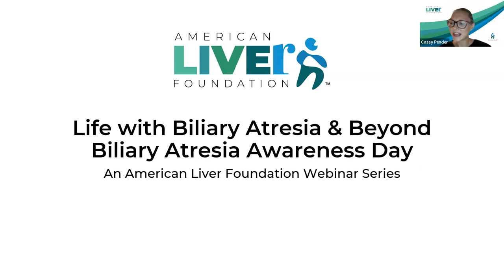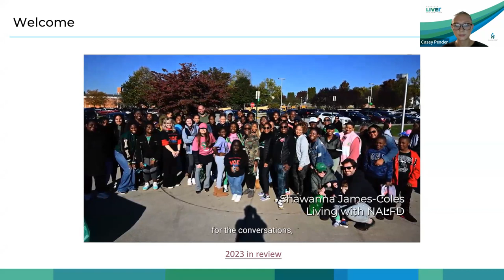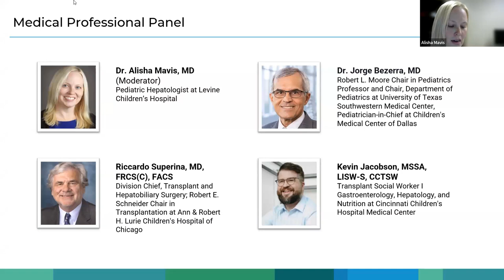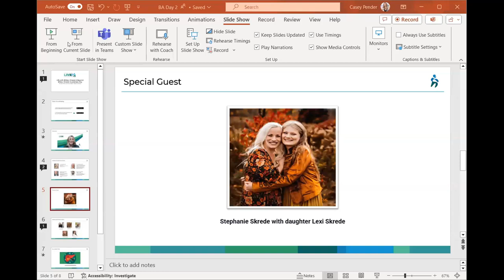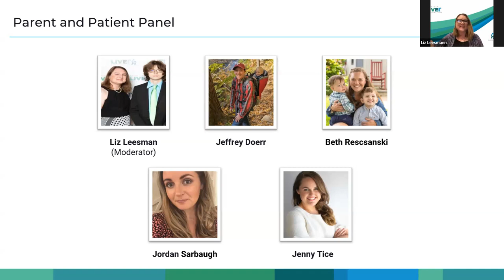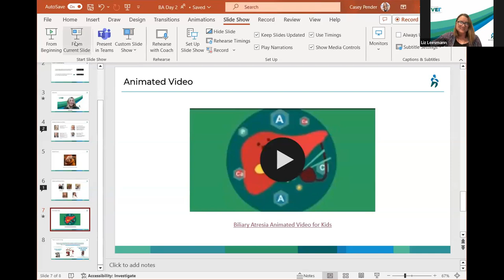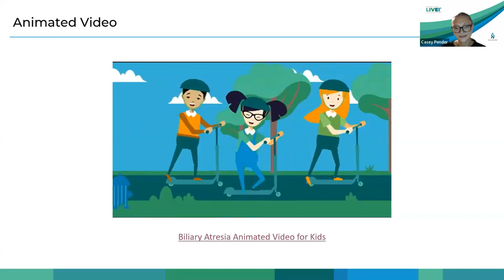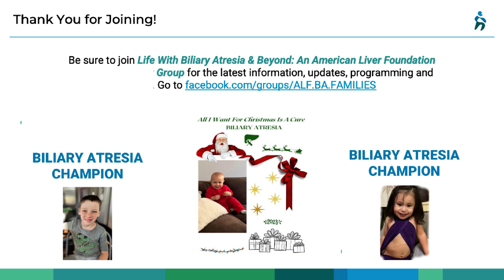Life with Biliary Atresia and Beyond: Biliary Atresia Awareness Day 2023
Join ALF as we celebrated Biliary Atresia (BA) Awareness Day (December 1st) featuring panel discussions and patient stories.

Timestamps:
0:01 - Welcome by Casey Pender, ALF National Coordinator, Programs
4:21 - Panel One: Healthcare Professional Panel
Moderated by Alisha Mavis, MD from Duke Health and ALF BA Committee member
Riccardo Superina, MD, from Ann & Robert H. Lurie Children's Hospital of Chicago
Jorge Bezerra, MD from UT Southwestern Medical Center
Kevin Jacobson, MSSA, LISW-S, CCTSW from Cincinnati Children's Hospital Medical Center
Special guest: William F. Balistreri, MD from Cincinnati Children's Hospital Medical Center
43:48 - Panel Two: Sibling Panel
Stephanie Skrede, parent of a child with BA and Lexi Skrede, who's sister has biliary atresia
48:24 - Panel Three: Parent and Patient Panel
Moderated by Liz Leesman, ALF Board member, featuring Jeffrey Doerr, Beth Rescsanski, Jordan Sarbaugh, and Jenny Tice
1:23:45 - American Liver Foundation Biliary Atresia Animated Video
1:26:20 - A word from Ivory Allison, National Director, Community Impact, including future plans for biliary atresia and pediatric patients, and families.
1:27:38 - Closing by Casey Pender

With questions about your liver health, please call 1-800-GO-LIVER. For more information about the American Liver Foundation, please

More information about pediatric liver diseases, including biliary atresia can be found online at the American Liver Foundation

Join our Life with Biliary Atresia & Beyond: American Liver Foundation Support Group